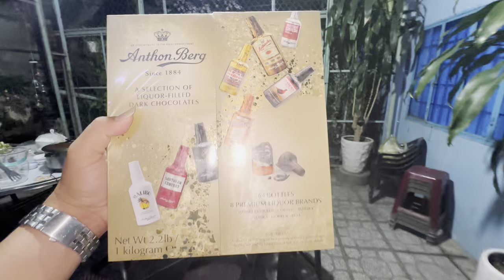Team Dùng Bữa Tối Tại Nhà Thầy Cô 10 Quá Hoành Tráng"Toàn Đặc Sãn"Cua Khủng"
Team Dùng Bữa Tối Tại Nhà Thầy Cô 10 Quá Hoành Tráng"Toàn Đặc Sãn"Cua Khủng"duyminhvlog